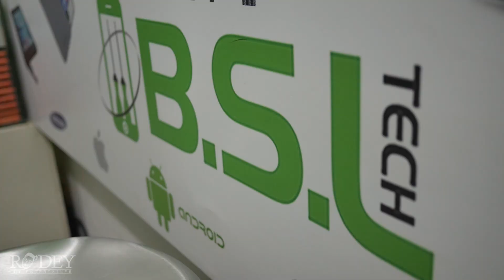Marry Me | Season 4 | Episode 7 | Hot Water